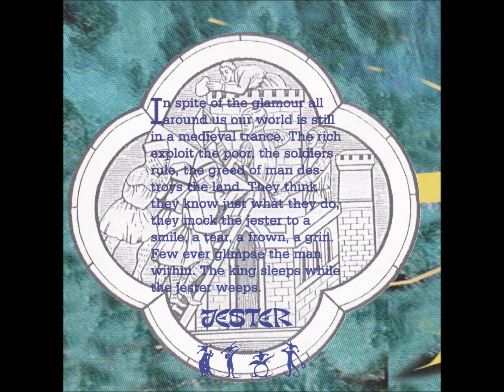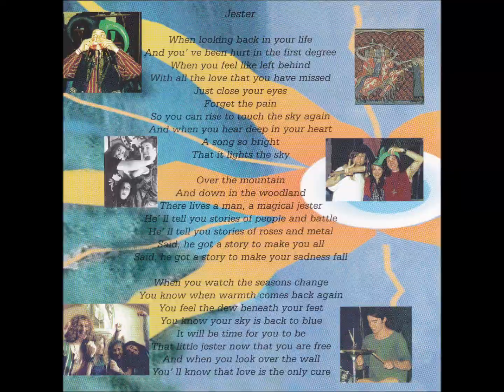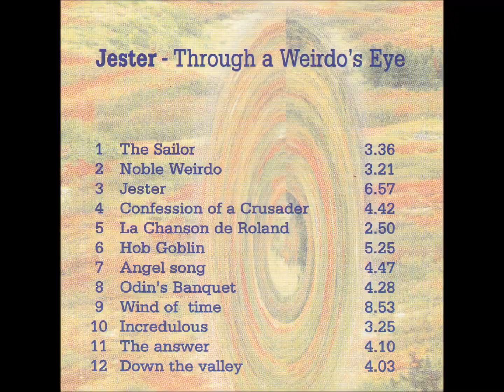Jester - Through a Weirdo's Eye - 10 Incredulous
Medieval rock.